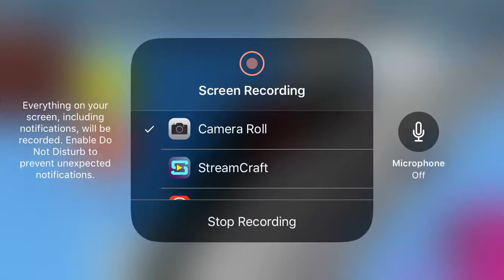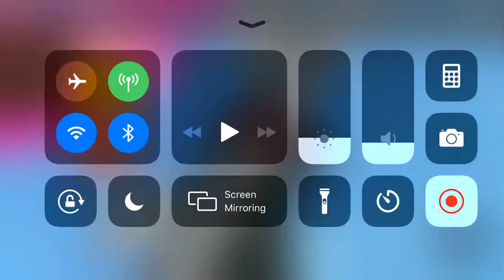Yey am trecut